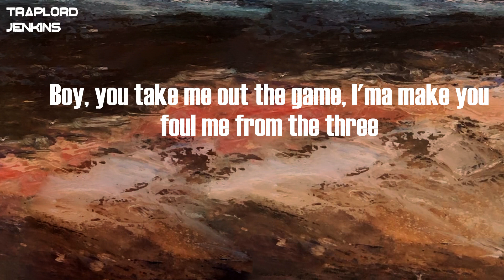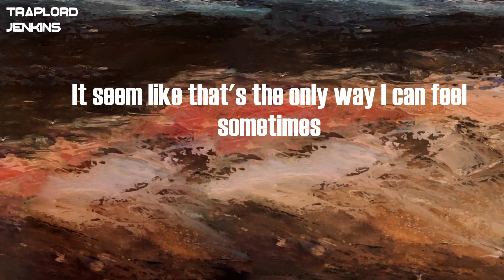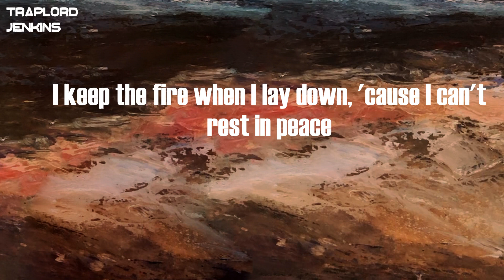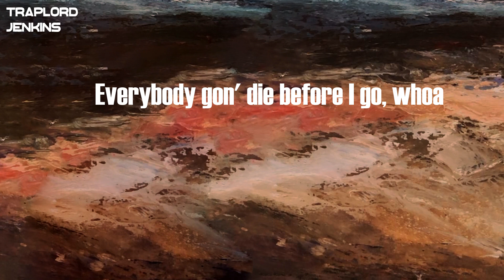Kodak Black - Before I Go (feat. Rod Wave) (Lyrics)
Lyrics  Kodak Black - Before I Go (feat. Rod Wave):
Can't nobody take it away from me
I'm in these waters, but I don't know how to swim
Got all these problems, but I don't know how to deal with it
I miss my mama's face, I'm still her lil' kid
Everything my mama say, I try to remember
My youngin' five, he say he dyin' to live
I don't know why, but they be plottin' to kill me
Can't let nobody take me away from my children
Can't let nobody take me away from these millions
Everybody gon' die before I go, oh
Everybody gon' die before I go, whoa
Everybody gon' die before I leave
I know 'bout the art of war and I know how it got to be
Boy, you take me out the game, I'ma make you foul me from the three
I'ma make you stand up in the paint, I'ma make it harder than you think
They be hatin' on a nigga, it don't matter 'cause I'm heaven-sent
They waitin' on a nigga, but I know it's out of jealousy
Shooters on the roof of my residence just like the President's
And a shooter in the coupe, step on shit, only keep tellin' me (yeah, yeah)
Got all these problems, I don't know how to deal with 'em
Everybody gon' die before I go (before I go)
I been going way too hard with the pills
It seem like that's the only way I can feel sometimes
If I could, I'd fill my cup up with tears
I know my haters would love to hear how a vulture cry
I'ma be so high the day I go, I'ma be so fuckin' fresh
I pray to God to take it slow, call my number next
I don't know why these niggas hatin' and they want my flesh
All the real niggas appreciate me and what I done for this
I'm in these waters and I feel myself sinkin'
I never died, no more, I really told my baby
All of my pain be on display because I'm famous
These niggas scared of me, so they gon' have to snake me
I don't wanna die for love, can't let 'em get the best of me
I'm a big ol' stepper, I don't need no stepper 'cause I'ma step for me
Even though I'm a thug, I listen to mama when she lecture me
I keep the fire when I lay down, 'cause I can't rest in peace